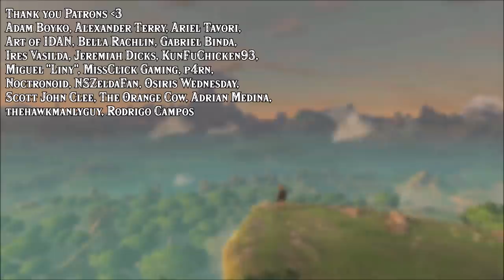ABANDON Ganon DURING Mini Game! Paradoxical GLITCH in Zelda Breath of the Wild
Link ABUSE the infinite jump GLITCH and the paragliding mini game to ABANDON Ganon 3 times in a row!

End screen music:

The Legend Of Zelda Ocarina of Time "Minuet of Forest" Remix/Orchestral cover by Manofunctional